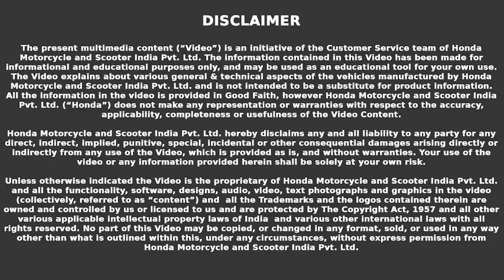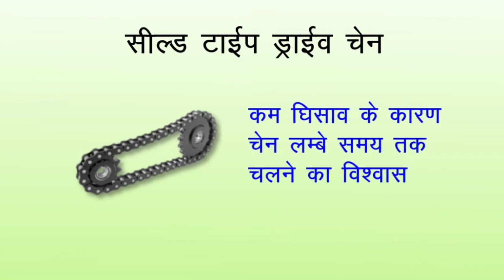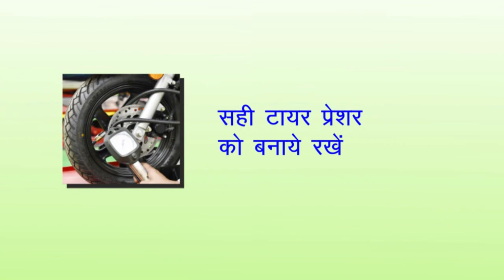Know your Honda BSVI Vehicle (Hindi) | Prime Honda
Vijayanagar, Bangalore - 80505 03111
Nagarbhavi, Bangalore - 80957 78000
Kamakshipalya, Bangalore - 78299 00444